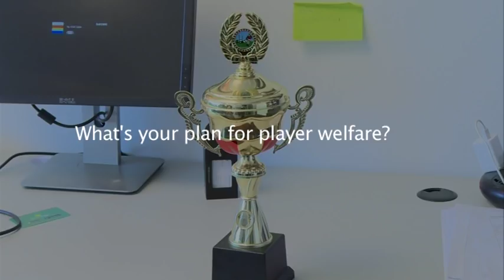Sasha Mutai ~ I will bring Sanity in Kenya Rugby if elected KRU Boss